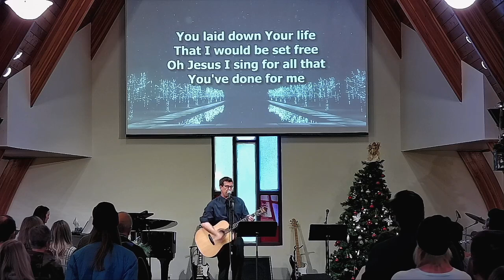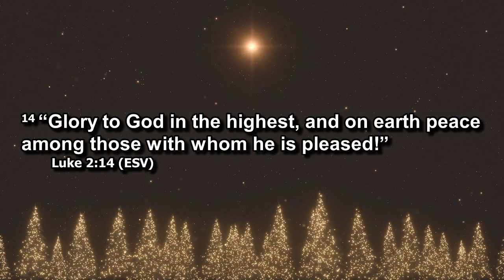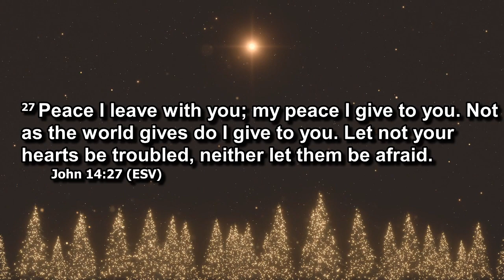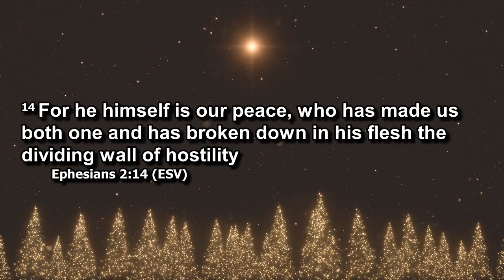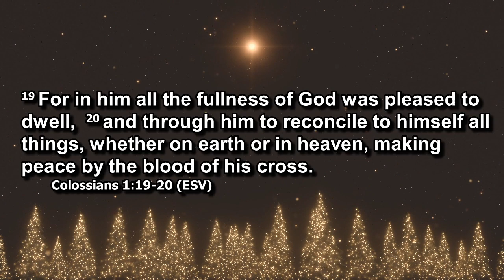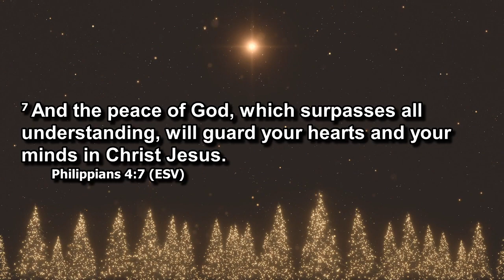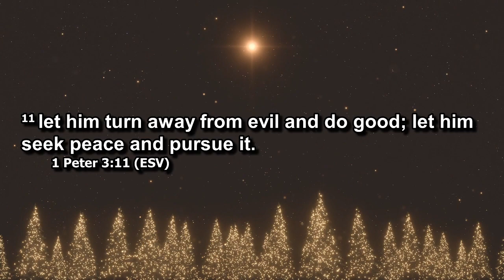December 18th, 2022 - Advent - Peace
Pastor Greg Unruh